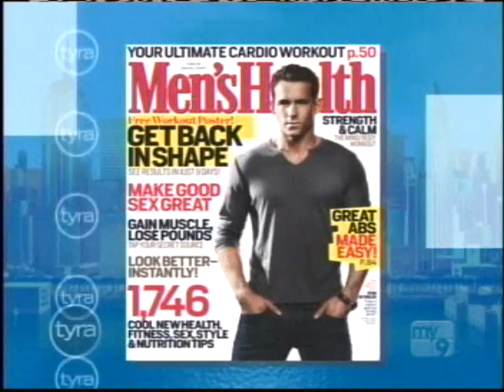Excuses For Men - Tyra (Part 1)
The Tyra Banks Show - ''Making excuses for men's bad behavior'' (Recorded Feb 11, 2009, WWOR)